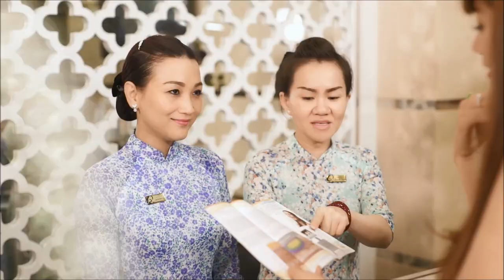BBBEAUTE' - BB THANH MAI